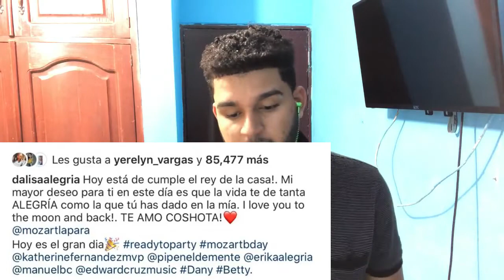¿Mami Jordán se muda con Santiago Matías?